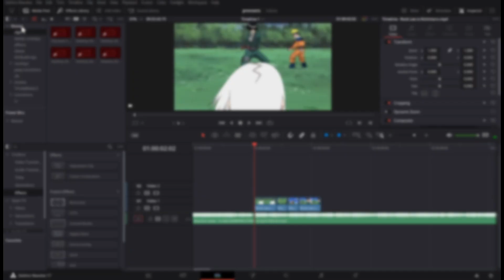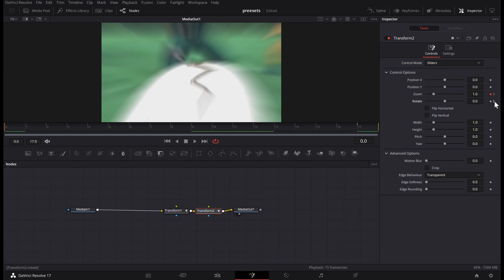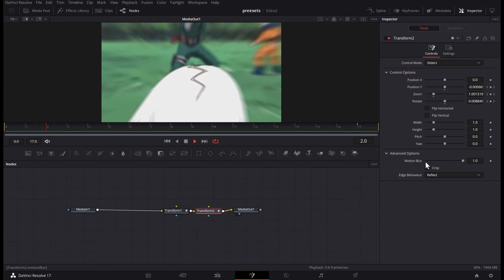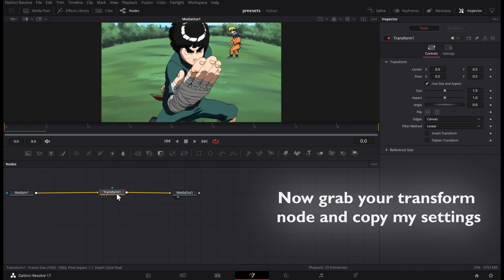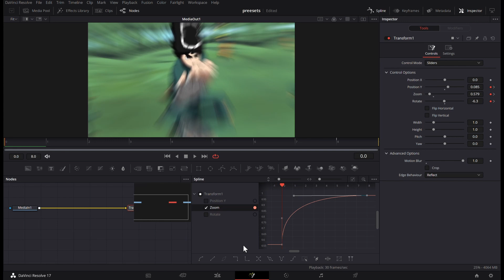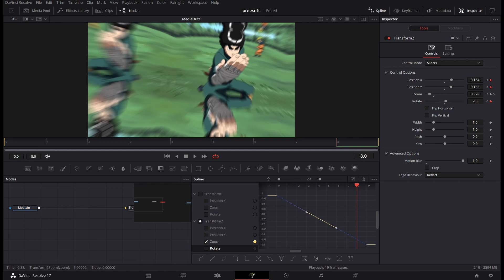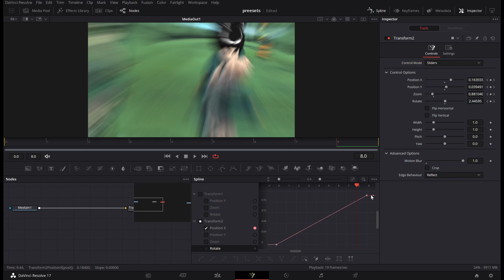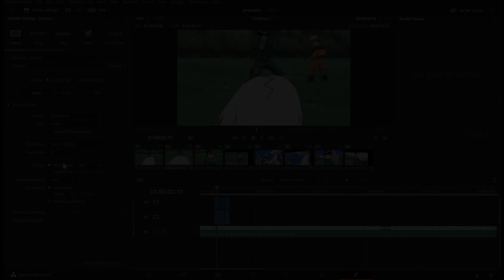Rotation Like Me - Davinci Resolve 17 AMV Tutorial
Anime used
naruto
Software
Davinci resolve 17